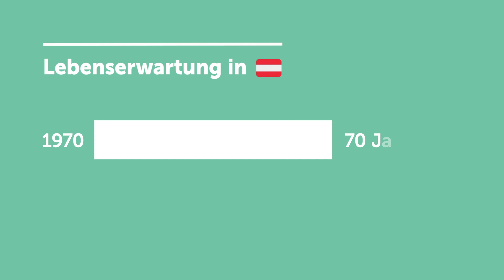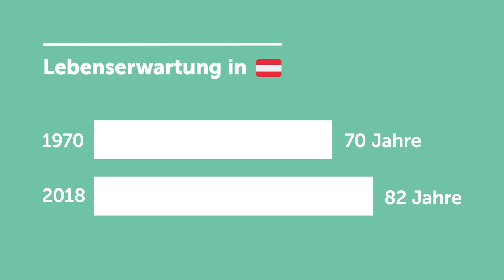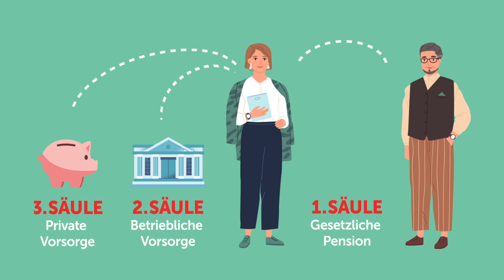Wie bekommen unsere Kinder ihre Pension?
Warum Österreichs Pensionssystem neu verhandelt werden muss – und wie wir es für unsere Kinder, Enkel und Urgroßenkel wieder stabil machen.